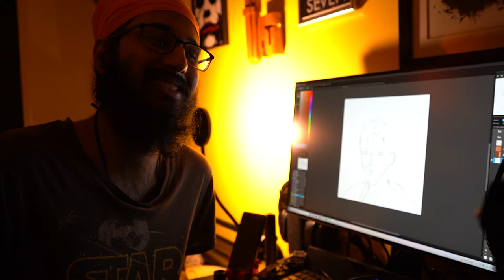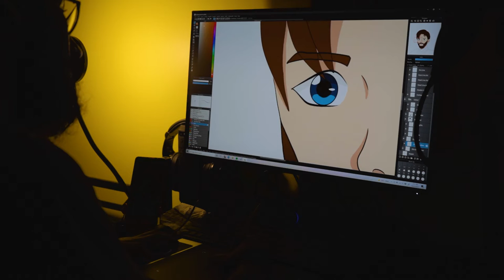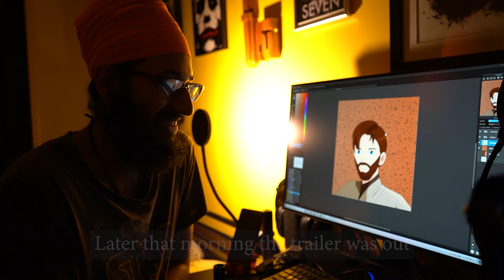Busy Busy Month | March Vlog | My 2022 #3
Drawing: @kirtansinghdraws